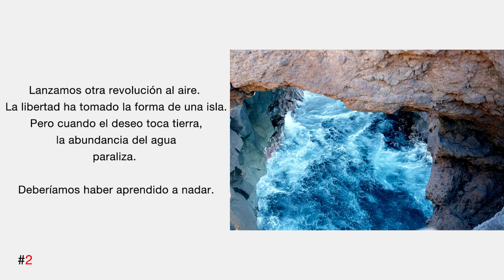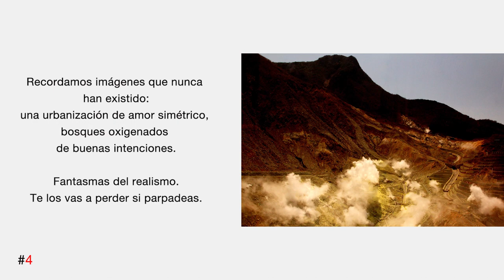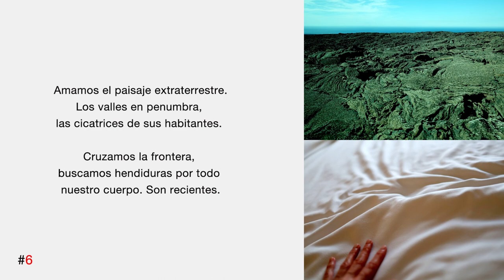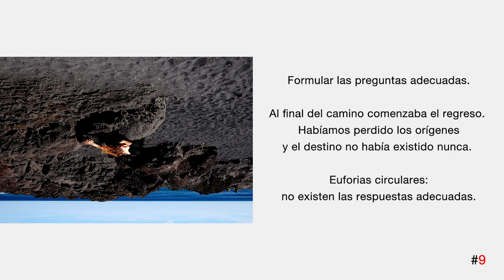PHOTOPOESÍA PHP3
La poeta Rosa Berbel y la fotógrafa Laura Rosal se unen para presentar
'Utopía', la tercera entrega de Photopoesía. Este proyecto es para ambas
"un viaje a una isla, un recorrido político y amoroso por geografías
imposibles". Se proyectará entre el 11 de noviembre y el 16 de diciembre
de 2021 en la sala Jorge Rueda del Centro Andaluz de la Fotografía y a
través de la cámara gigante situada en la plaza Manuel Falces (anexo al
Centro).

Actividad relacionada. El 2 de diciembre a las 19:30, el Centro Andaluz
de las Letras acogerá en su sede la presentación de este trabajo
creativo, donde las propias autoras, pondrán en común el proceso de sus
trabajos, literario y fotográfico.

PHOTOPOESÍA, PHP, es un proyecto del Centro Andaluz de Fotografía y
del Centro Andaluz de las Letras que une la literatura y la fotografía
en una sola narrativa. Una actividad organizada por la Agencia Andaluza
de Instituciones Culturales.